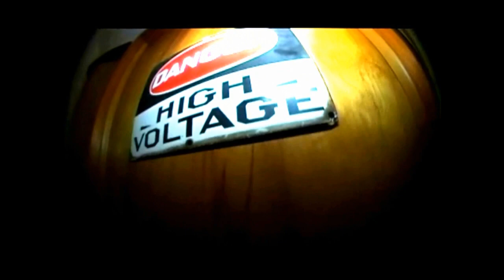The Fighter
The Fighter by: Nate Sylak :2011
Produced: by TheShyzA
Beat by: Matt Houston
Filmed by: Adam Marshall
Video Production: Jordan Johnson and Marshall Rockwood